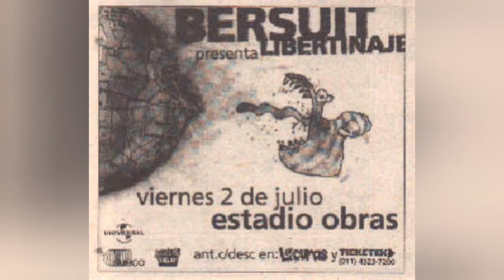Espiritu de esta selva (Estadio Obras Sanitarias 2/7/1999) - Bersuit Vergarabat